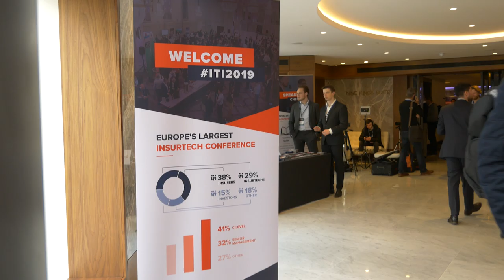Insurtech and Insurance: No more Forms. Maurice ter Bogt and Eric Fulwiler at Insurtech Insights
Nothing inspires me more than real stories from the movers and shakers of the insurance and finance industry. That’s why I asked one Maurice Ter Bogt, the Head Management of Digital at ASR – a Dutch insurance company – to join me at the InsureTech insights for a fireside chat.

Maurice, a Harvard Business School graduate, has strong and extensive connections with vast network in digital business. He is a leader in the digital, finance and operations management, and thrives in accelerating and scaling digital strategy as well as creating business diversity, excellence, team trust and resilience.

Have a look at the high points of the chat and how Eric Fulwiler, the Executive Director at Vayner Media and Maurice uncover the challenges and opportunities of the industry in 2019. In the video, you will also learn how top companies like ASR are managing to keep their clients engaged and happy.

Category
Education
License